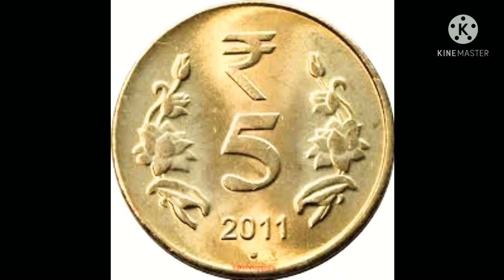கடன் அடைவதற்கும் பணம் வருவதற்கும் இதைத் தவிர வேறு வழி இல்லை/Vasuadvaita